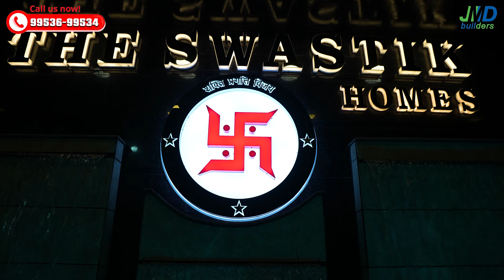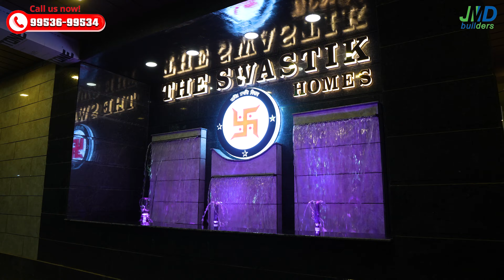{376-279} Luxurious Society Flat Near By Metro | 2Bhk & 3Bhk Affordable Price | The Swastik Homes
✅ 2Bhk & 3Bhk Luxurious Society Flat

OFFICE ADDRESS :-

Sh JMD Builders Pvt. Ltd. Ground Floor, A-31, Rama Park Road, Metro Pillar No.: 764, Rama Park, Dwarka Mor, New Delhi-59 Land mark: Near Rama Store 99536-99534

This 3bhk Fully/Semi Furnished  Luxury Flat is situated in one of the premium location at Rama Park, Mohan Garden, Near to Dwarka Mod Metro station, New Delhi. Apartment is airy and well ventilated with 2 Side Corner roads. It’s location allows easy access to all public transport mediums, that makes extremely easy to commute and be well connected to other parts of the city. Specification Of Sh Jmd Builders Projects: Structure: R.C.C Frame Structure Walls: Plastic Paint With Wallpapers / Texture Flooring: Digital Vitrified Lift/ Elevator Pop/ False Ceiling: All Bedrooms And Living Area Parking: Included Kitchen: Space Shapers (Sh Jmd Builders) Modular Kitchen Wardrobe: Space Shapers (Sh Jmd Builders) Wardrobe Doors: Flush Door With High Quality Laminate and Modular Lock Intercom: Included Connectivity Of Sh Jmd Builders Projects: Main Road: 800-1200 Mtr. Metro: 800-1200 Mtr. Main Market: At Door Step School/Colleges: 200 Mtr. Hospital: 0 Km. Railway Station: 7 Km. IGI Airport: 12 Km. Features Of Sh Jmd Builders Projects: Bses Electricity Delhi Jal Board Water Vastu Compliant Layout Sewerage System
Company Profile:-

Sh JMD Builders Pvt. Ltd. is one of the fastest growing entities in the realty sector with a difference that offers luxury at reasonable costs, excellent customer care levels with highest customer satisfaction index and the highest imaginable standards for the welfare of its staff, society as well as for the environment. Having developed over 580 Floors in more than 55 buildings, Sh JMD Builders Pvt. Ltd. have premium value associated with their name. Many of our buildings stands as landmarks in their own right. Blessed with incredible heritage & legacy, we are committed to continue developing Indian landmarks.

3 bhk flat in uttam nagar
builder flats in dwarka more
3 bhk flat for sale in uttam nagar
3 bhk flats in dwarka mor for sale
3 bhk in dwarka mor
dwarka mor flats for sale
flat for sale in dwarka mor
dwarka mor apartments
dwarka mor society flats
3 bhk flats in dwarka mor for sale
flats near dwarka mor metro station
3bhk in uttam nagar dwarka mor
flats in dwarka mor for sale
society flats in uttam nagar
3 bhk flat in dwarka mor for sale
3 bhk flat for sale in uttam nagar
top builder in dwarka mor
fully furnished builder flats
Semi furnished builder flats
Low Budget builder floor in dwarka mor
Low Budget builder floor in uttam nagar
luxurious builder floor in dwarka mor
luxurious builder floor Uttam Nagar
3bhk apartment in dwarka mor
Hastags:-